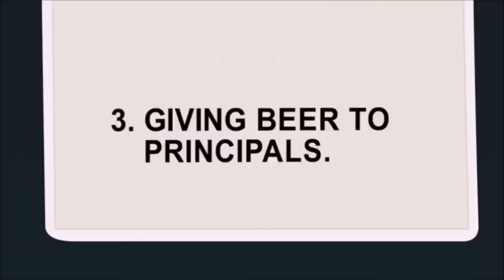30 Minutes Of Famiy Guy Funny Moments and Dark Humor Compilation #3